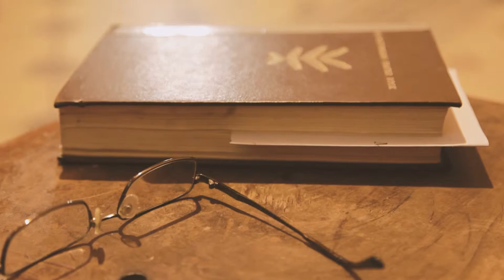SYDPHOTO ID 44932 Judy SydneyWeddingVideo 20151117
悉尼婚礼策划，悉尼摄影师,悉尼婚礼布置,澳洲婚礼跟拍,悉尼专业婚礼摄像摄影,
Sydphotos,Wedding,Wedding Video shooting
Sydney Wedding Video shooting